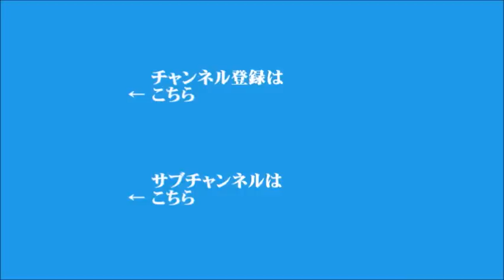【奥山真司】2023年8月8日 飯田浩司のOK! Cozy up!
▼サウジアラビアでウクライナの和平実現に向けた会議を開催
▼中国海警局の船がフィリピンの沿岸警備隊に放水、中国側は正当な行為だと主張
▼台風6号の影響によって、九州南部・奄美で線状降水帯発生のおそれ
▼福島第1原発の処理水放出時期について、日米韓首脳会談後に決定か
▼食料自給率が生産額ベースで過去最低
▼ニジェールの軍事政権、「ワグネルに支援依頼」か